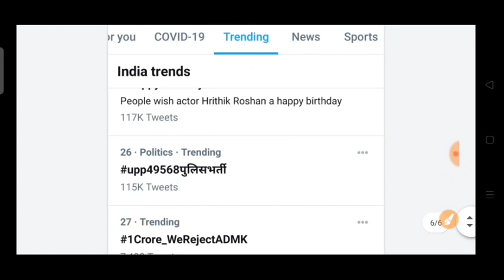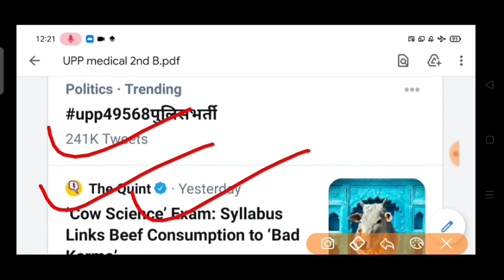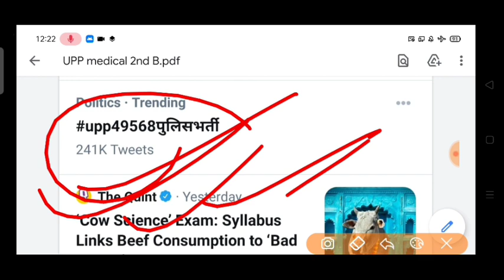UTTAR PRADESH POLICE || 2nd बैच 35568 मेडिकल || Twitter अभियान सफल रहा || Big Good news 🎉🎉 UPP 49568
Twitter अभियान update news

UPP medical

UPP medical 49568
UPP 2nd बैच मेडिकल